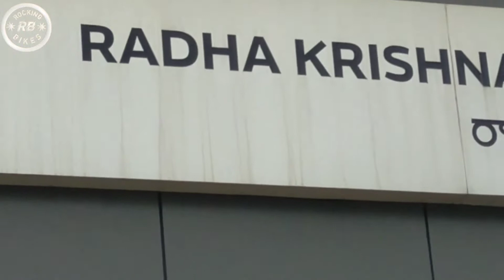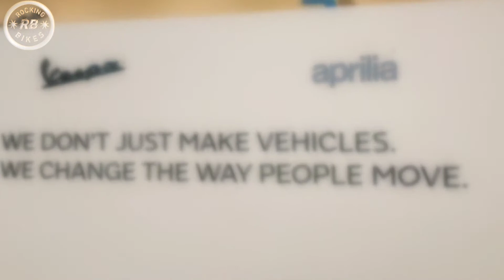Vespa Bs6 scootys